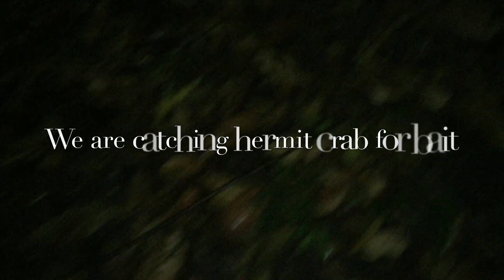Catching hermit crab for bait and dryland crab (isla verde)